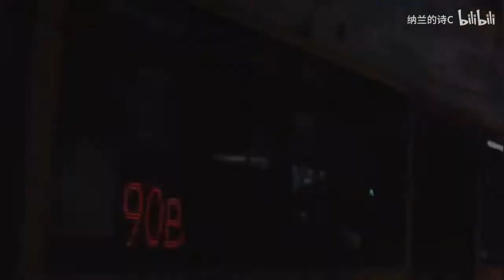【鍾漢良】2019生賀 my only one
轉自bilibili 納蘭的詩C